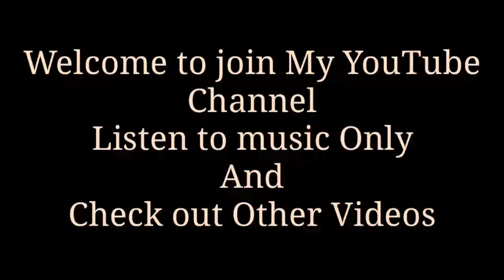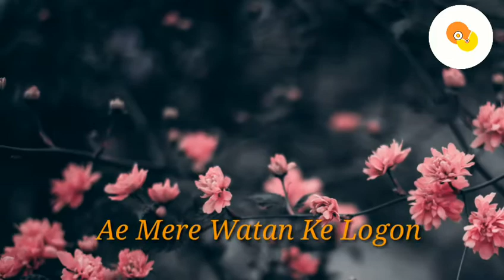Ae Mere Watan Ke Logon || Ankona Mukherjee || Lata Mangeshkar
Ae Mere Watan Ke Logon Cover BY Ankona Mukherjee | Indian Idol Episode 11

Song: Ae Mere Wattan Ke Logo
Album: Lata Mangeshkar - Mukesh Live In Concert Vol 2
Artist: Lata Mangeshkar, Chorus
Music Director: C. Ramchandra
Lyricist: Pradeep Kumar

Special Stars :
Anu Malik, Neha Kakkar and Vishal Dadlani